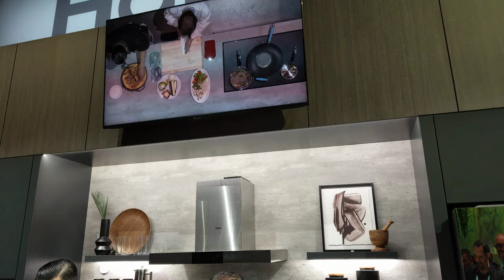Yan Can Cook Smart Kitchen Presentation Part 2, CES 2020 [4K]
Hair - Smart Kitchen

Video taken at CES 2020 from Haier booth.

All content in this video is owned by GE Appliances, a Haier company.